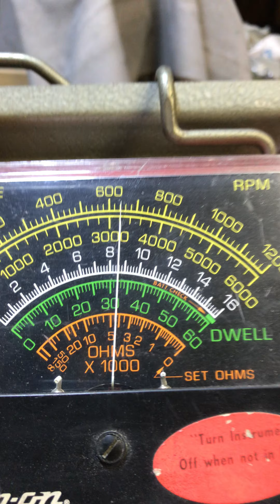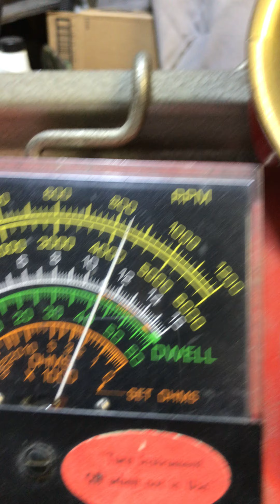Seth's WO 698S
Tested.